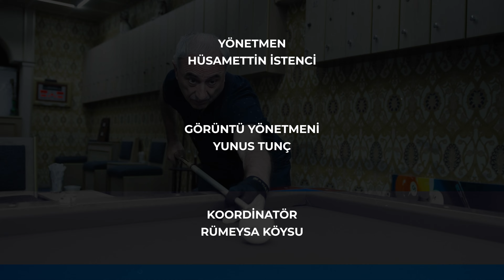Fotoğraf Sabır İşidir! | Nurullah Genç ile Üç Köşe - B3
Konsantrasyon, istikamet, zekâ, sabır...

Usta kalem Nurullah Genç; şiir, fotoğraf ve bilardoyu aynı çatı altında harmanlıyor, sanata bambaşka bir bakış açısı getiriyor. 🎱

"Nurullah Genç ile 3 Köşe" yeni bölümüyle perşembe günü 20.00'de Şehir Ekranı'nda.